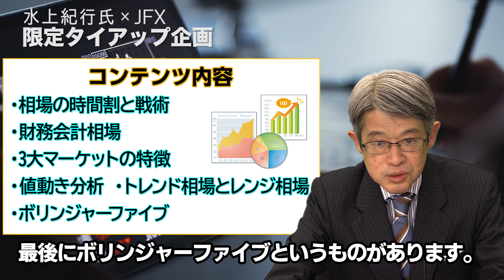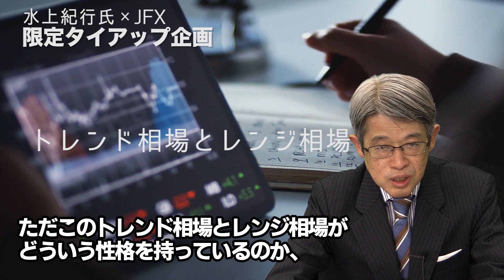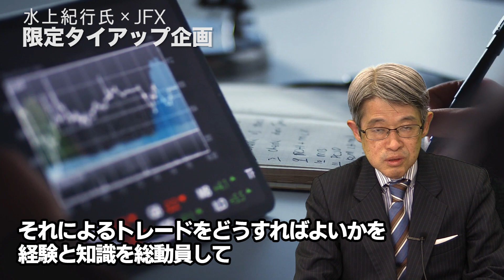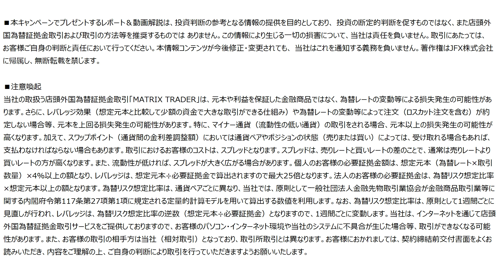水上紀行氏×JFX限定企画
「インターバンク流！水上紀行オリジナルレポート＆動画解説」をプレゼントいたします。詳細は下記をご覧ください。

■コンテンツ内容
・相場の時間割と戦術
・財務会計相場
・3大マーケットの特徴
・値動き分析
・トレンド相場とレンジ相場
・ボリンジャーファイブ

■本キャンペーンでプレゼントするレポート＆動画解説は、投資判断の参考となる情報の提供を目的としており、 投資の断定的判断を促すものではなく、また店頭外国為替証拠金取引および取引の方法等を推奨するものでは ありません。この情報により生じる一切の損害について、当社は責任を負いません。取引にあたっては、 お客様ご自身の判断と責任において行ってください。本情報コンテンツが今後修正・変更されても、 当社はこれを通知する義務を負いません。